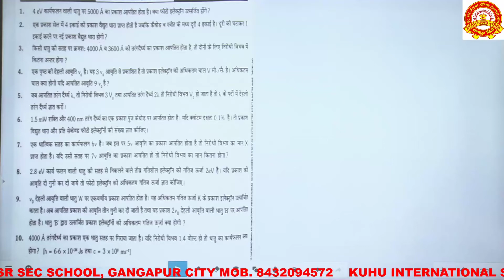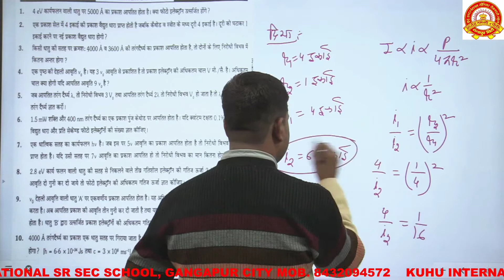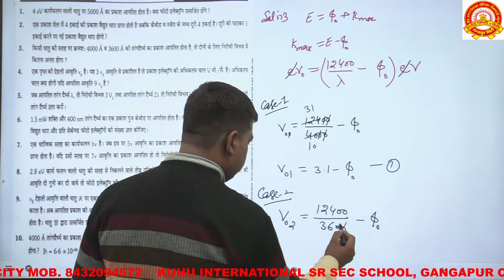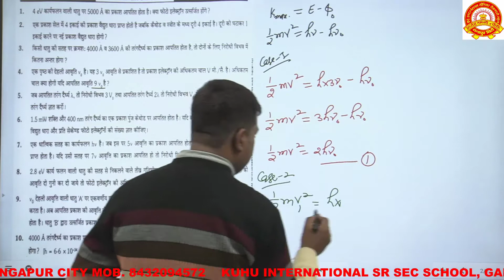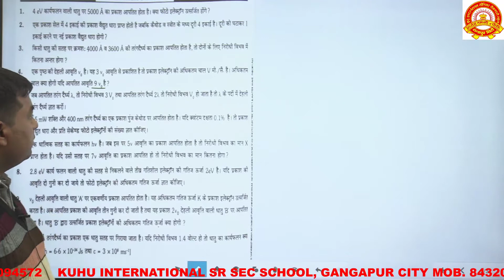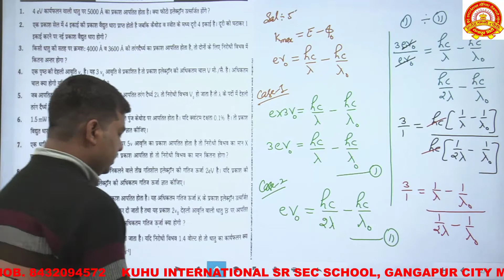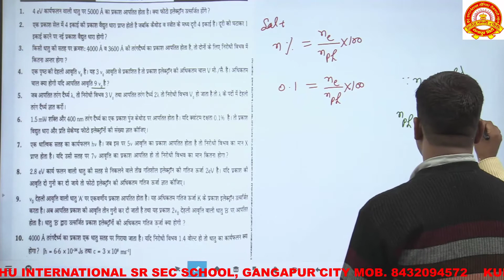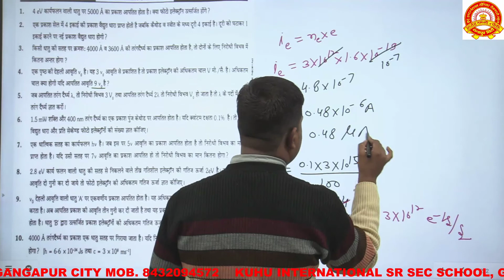DUAL NATURE OF RADIATION AND MATTER | LECTURE - 13 || CLASS 12 | NEET | JEE | HINDI MEDIUM